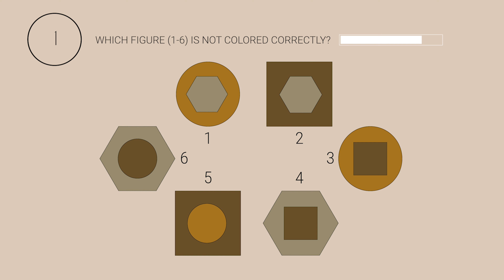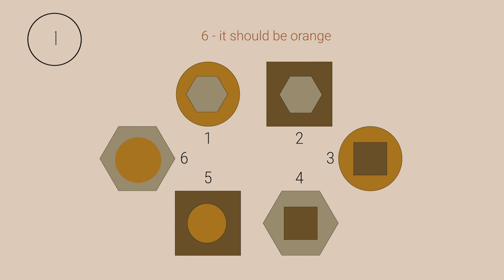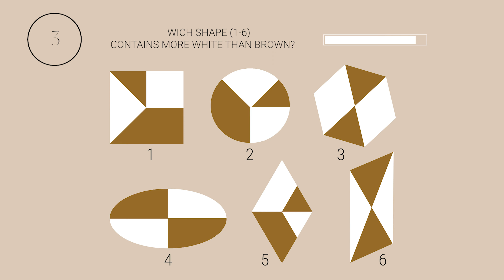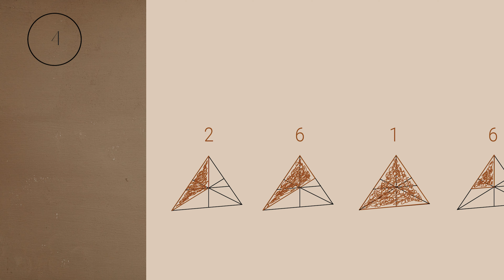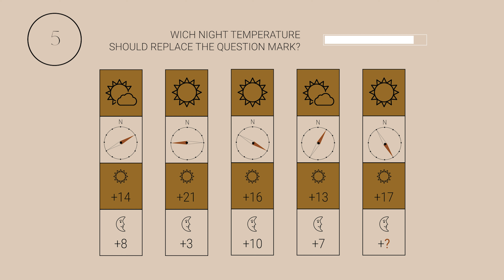5 easy to solve shape riddle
Hello Everyone!

Test your brain with these five shape riddle. How many puzzles can you solve correctly?

You'll have 40 seconds to figure out a quest. If you need more time, you can pause the video, but try to finish before the timer ends.

Enjoy the game and have fun! Let me know how you liked it in the comment section and comment what other riddle videos you would like to play!

MENTAL BOOSTER: Riddles, Puzzles, Brain teasers, Tests, Brain Games and other FUN STUFF!

~mental booster